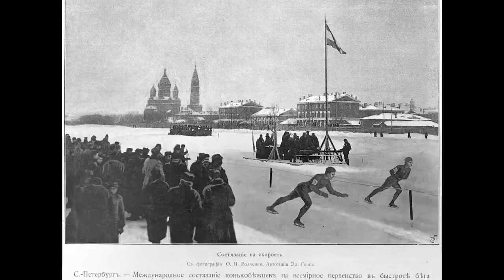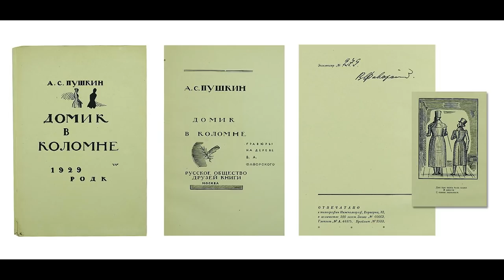Снесенные храмы Петербурга